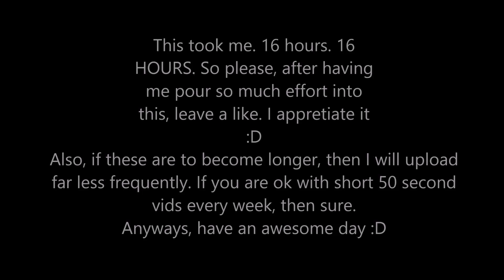The French Civil War - Every Day {Alternate Future}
Any copyrighted material does not belong to me.